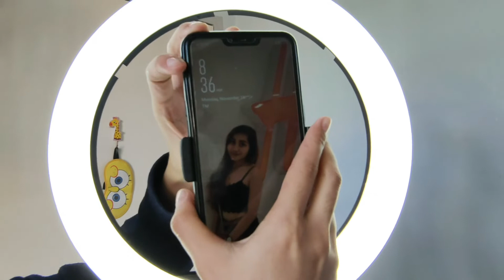VLOG #05 | UNBOXING LAZADA 11.11 RING LIGHT (ADVANCE BIRTHDAY GIFT NI KUYA EJHAY) | JoiChan❤️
Hi mga Lalabs🤗 na-receive ko na ang pinaka hihintay kong Ring Light from Lazada 11.11.. Thank you kuya sa gift mo sakin❤️ may kasunod pa kaya sa Lazada 12.12??? HAHAHAHA😂😂😂 char! Enjoy watching and stay update sa mga bago kong videos na iuupload mga Lalabs. Thank you so much sa walang sawang suporta😘😍

📸CAMERA USED: POCOPHONE X3 NFC

JoiChan❤️